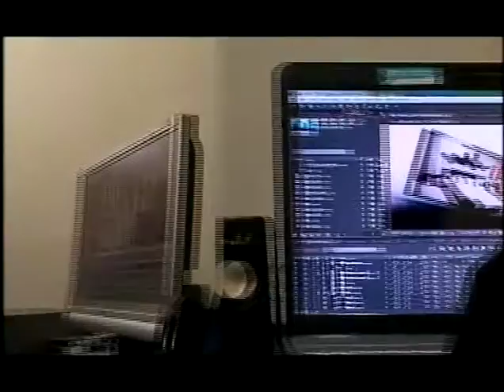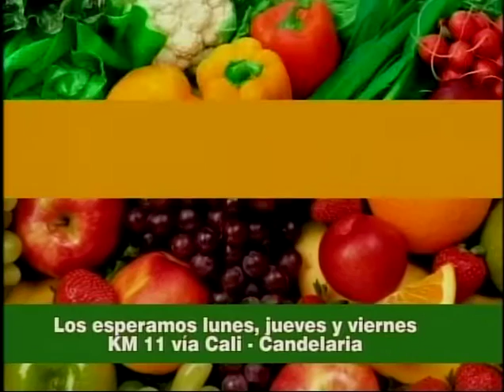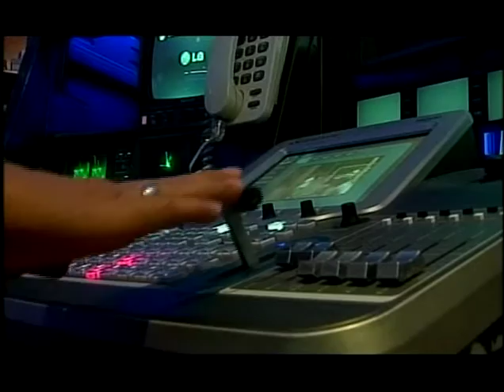Debates Televisión, Alejandro Ocampo 15 de julio de 2015